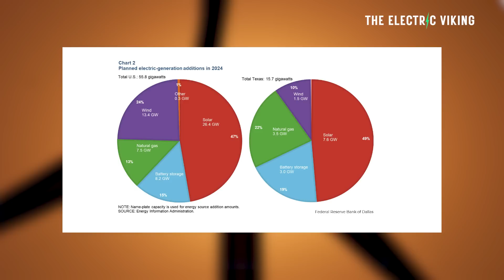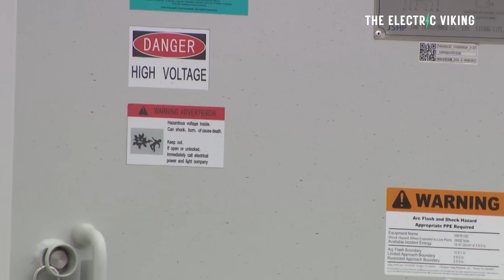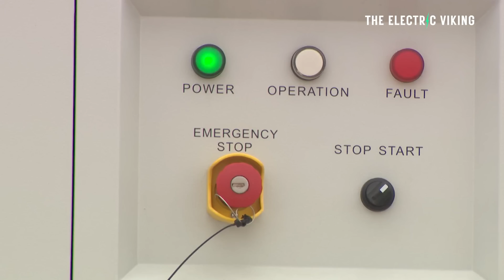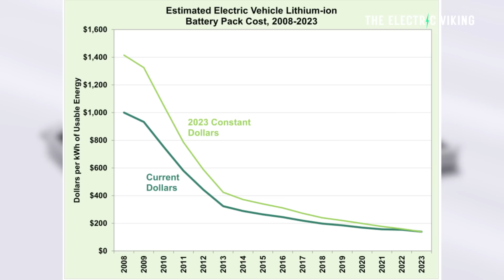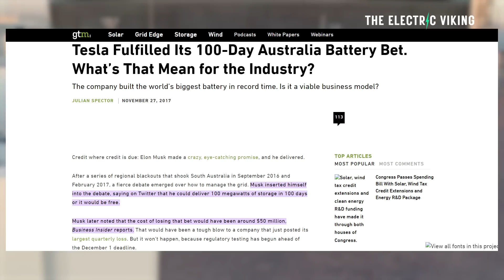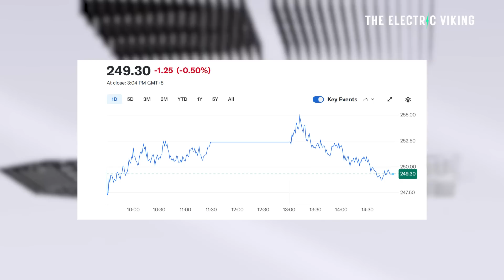Texas's battery storage capacity skyrockets 2,500% since 2021's DISASTER